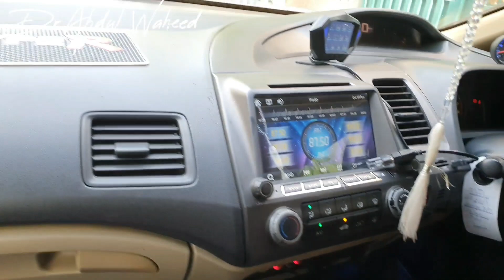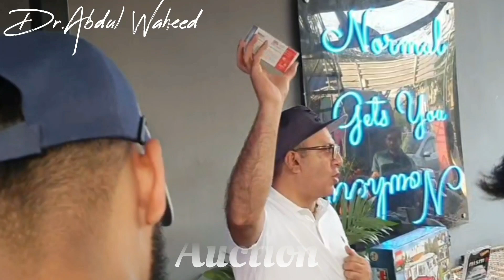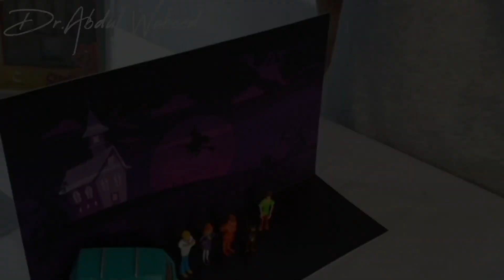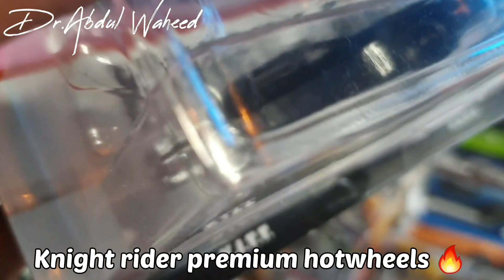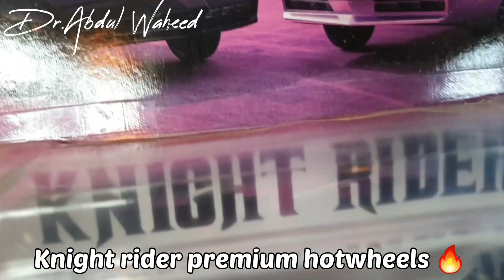Die-cast collection car event Vlog-15